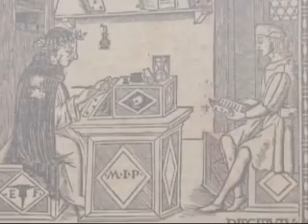2004 - Amerigo Vespucci - ITA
Chi era Amerigo Vespucci?  L'esploratore fiorentino del Nuovo Mondo.  (Seeten Productions)